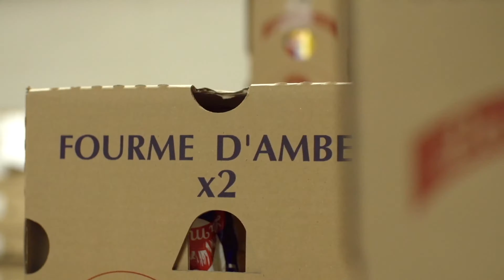La coopérative fromagère Laqueuille réduit ses consommations d'énergie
Un diagnostic complet des consommations d'énergie a été lancé par la coopérative fromagère Laqueuille afin de réaliser des économies dans un soucis de responsabilité sociétale.